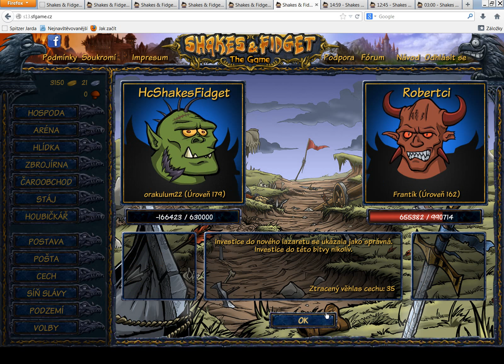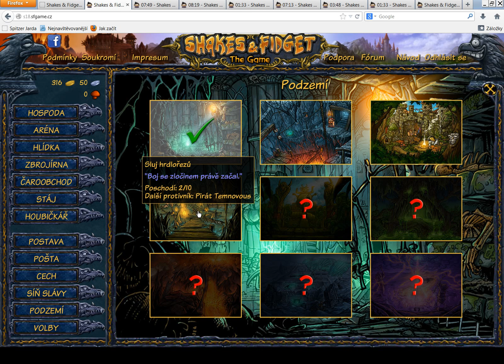Shakes and Fidget Ep. 7 Zatím sám :DDD (Part 1)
Děkuju za zhlédnutí a užijte si další party, už s kámošema :D